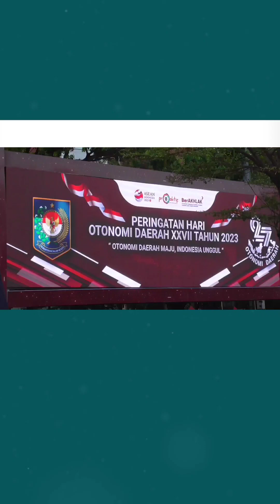Peringatan Hari Otonomi Daerah Mendagri Tekankan Kemandirian Fiskal